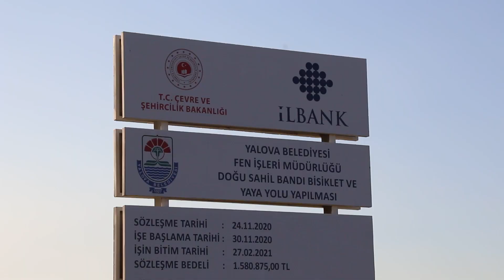Bisiklet ve Yürüyüş Yolunda Çalışmalar Hızla Devam Ediyor 🚴🏼‍♀️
Başkan Vekilimiz Mustafa Tutuk, Doğu sahil bandında yapımı hızla devam eden bisiklet ve yürüyüş yolu çalışmalarını yerinde inceledi. Yapımı tamamlandığı zaman tüm hemşehrilerimizin hizmetine sunulacak olan bisiklet ve yürüyüş yolumuz şimdiden şehrimize hayırlı olsun.